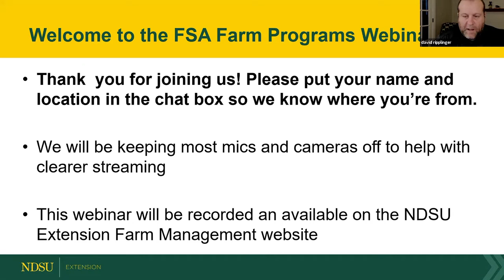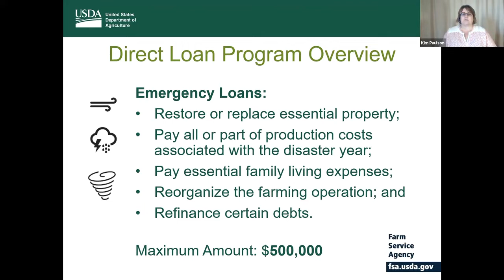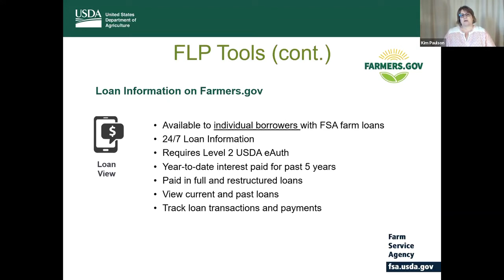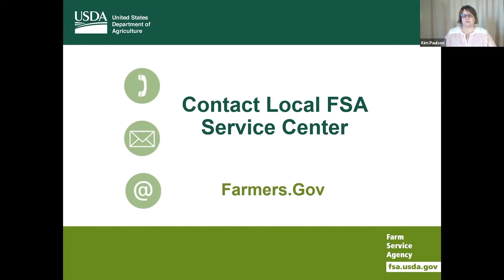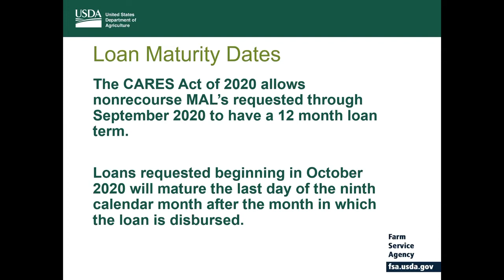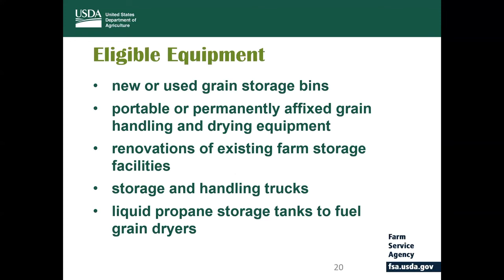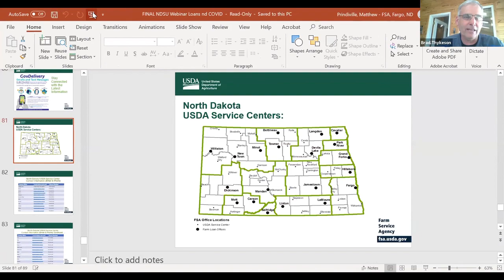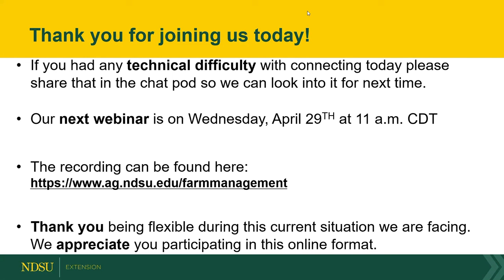NDSU Extension and FSA Webinar - April 22, 2020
The webinar series will highlight some of the available programs and the sign-up processes, along with the latest information on how FSA still is open for business and servicing customers safely and remotely while USDA Service Center doors remain locked during this time of social distancing.